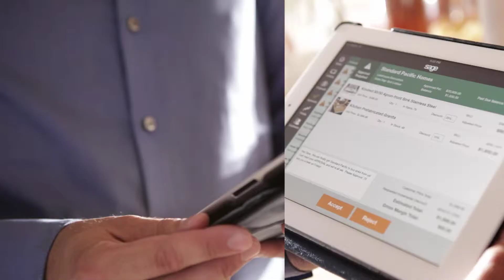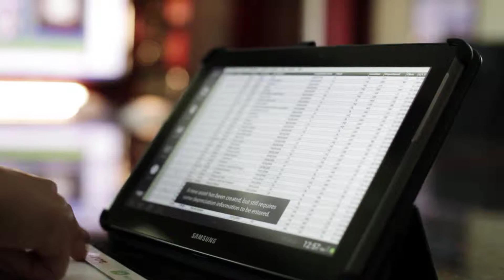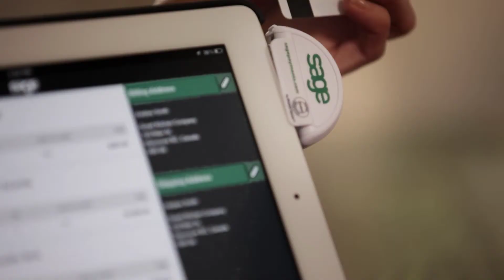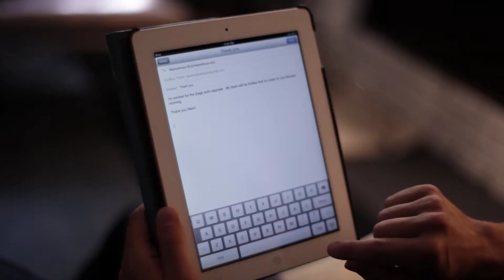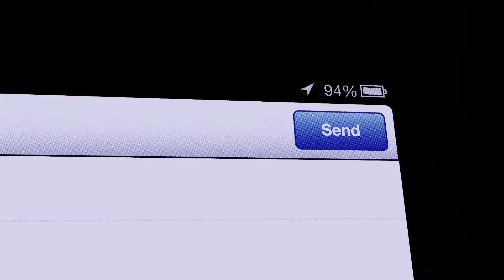Sage Construction Anywhere from Practical Software Solutions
Sage Construction Anywhere is a cloud-based mobile solution that integrates with Sage 300 Construction and Real Estate. Whether you're at home, on a job site, with an important client, or in the office, the important data for all your projects will be right at your fingertips.